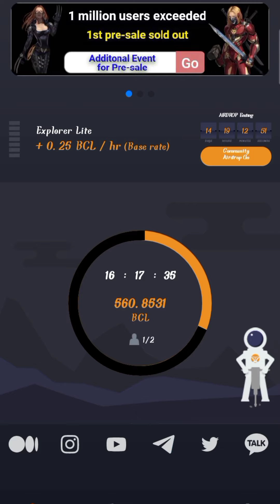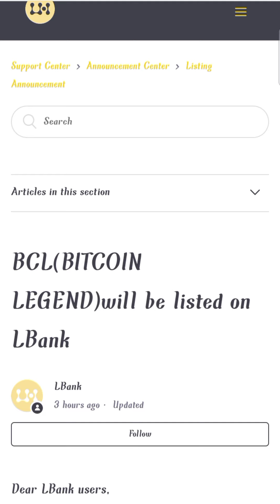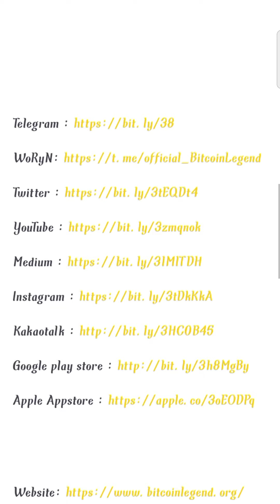BITCOIN LEGEND NEW UPDATE || KYC LIVE 15|03 होने वाले हैं ||BCL TOKEN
reffer code- gk0hbgu4xap